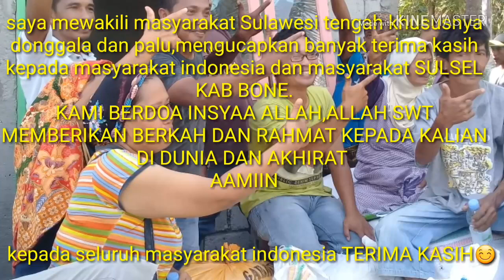Terima Kasih kepada seluruh masyarakat indonesia dan sulawesi selatan KAB BONE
Terima kasih atas bantuan doa dan makanan serta pakaian yg kalian berikan kepada kami
Mudah" han Allah Swt memberikan berkah dan rahmat kepada kalian di dunia dan akhirat aamiin